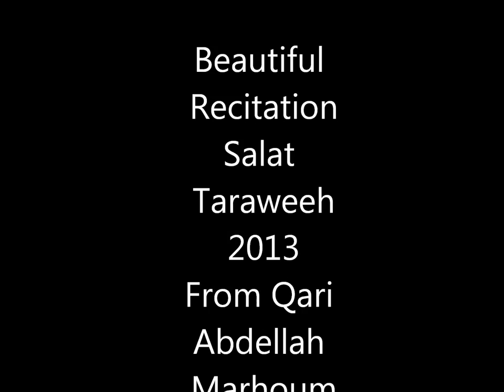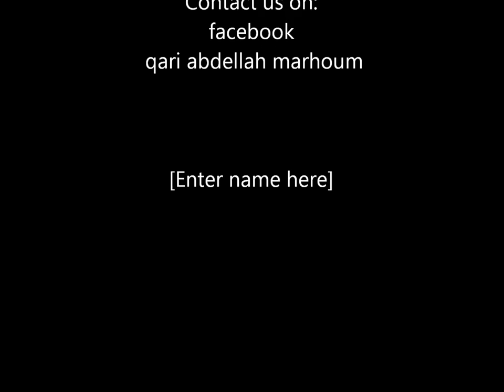Amazing Recitation By Qari Abdellah Marhoum